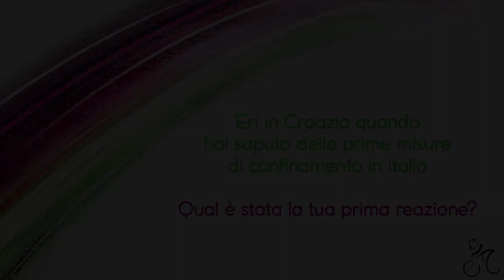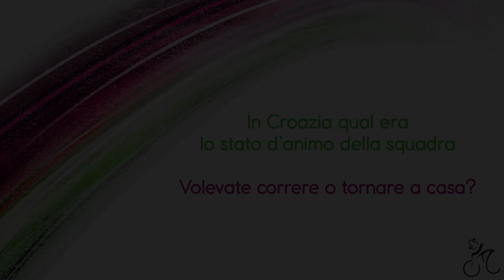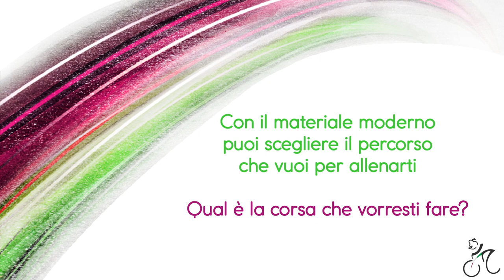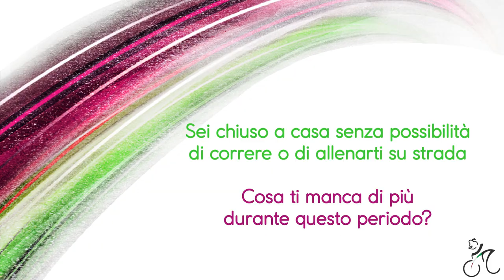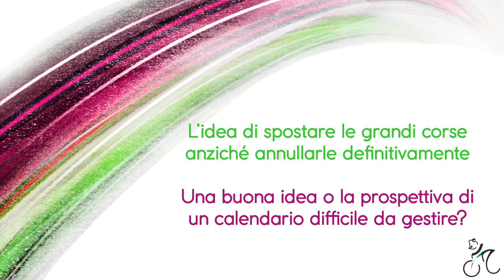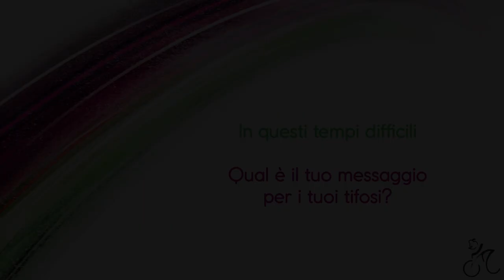Paperino - Il confinamento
Mirco Maestri reagisce alla situazione che sta attraversando l'Italia in seguito alla pandemia di Covid-19. Evoca tra l'altro l'annullamento e lo spostamento delle corse e descrive le sue giornate in questi tempi di confinamento